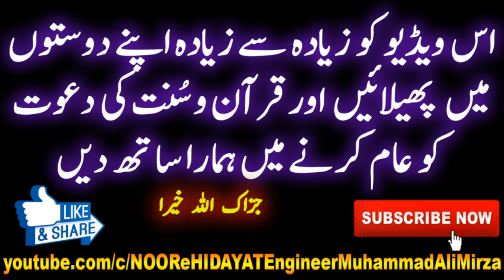Qadiyani Firqa | Mazhab aur Mslak ka Matlab | Fiqa aur Taqleed me Farq | Engineer Muhammad Ali Mirza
01-ILMI, kya qadiyani ahle sunnat ka firqa aur nauseriya firqa, Engineer Muhammad Ali Mirza انجینئر محمد علی مرزا
قادیانی فرقہ ہے یا مذہب، فرقہ لفظ کا مطلب، مذہب، مسلک، فقہ اور تقلید میں کیا فرق ہے، کیا قادیانی اہل سنت کا فرقہ اور نوثیریا اہل تشیع کا فرقہ ہے، کیا امام نووی امام شافعی کے مقلد تھے، تقلید قلادہ پٹہ، یہ فقہی ٹرم ہیں، جیسے سمجھانے کے لیے سنت موکدہ، دین میں فرض نماز اور نفل نماز ہے، انجینئر محمد علی مرزا

01-ILMI-o-Tahqeeqi MAJLIS (Q & A Session) with Engineer Muhammad Ali Mirza Bhai (18-March-2018)